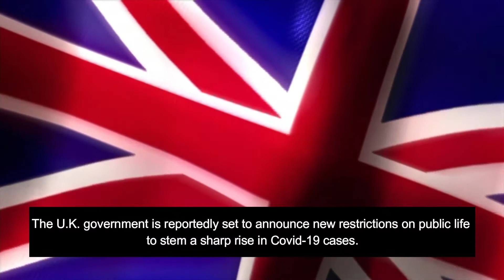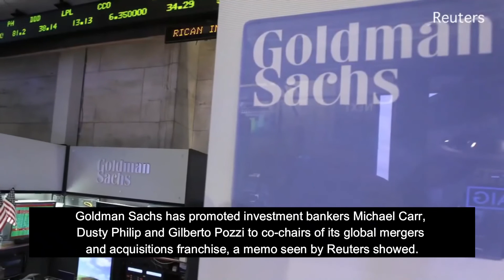Daily Finance & Global News 21st September 2020 | TESLA, WECHAT, TIK TOK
1. Wechat Ban Halted; Tiktok Stays Chinese.
A federal judge in California blocked President Donald Trump’s executive order that would have shut down the multi-app WeChat platform in the U.S. on first Amendment grounds. The move is a victory for its owner Tencent Holdings.
The Commerce Department meanwhile suspended the order that would have banned downloads of the video-streaming app TikTok, citing progress on hammering out a deal that would see Oracle and Walmart become minority shareholders in its U.S. operations. Trump said on Saturday he approved such an arrangement.

2. U.K. To Announce New Restrictions To Tame Virus.
The U.K. government is reportedly set to announce new restrictions on public life to stem a sharp rise in Covid-19 cases.
The government’s chief scientific advisor Sir Patrick Vallance told a briefing that the U.K. faces 50,000 new cases a day by mid-October if new measures aren’t put in place now.

3. Oil Prices Slip On Potential Return Of Libyan Output; Gulf Storm Supports.

Oil prices fell on Monday on the potential return of output from Libya as rising coronavirus cases also added to worries about global demand, although a tropical storm heading for the U.S. Gulf of Mexico limited losses.

Brent crude was down 33 cents, or 0.8%, at $42.82 a barrel, while U.S. crude was down 38 cents, or 0.9%, to $40.73 a barrel.

4.  Tesla Traders Bet On Musk Battery Pitch To Spark Rally.

Fasten your seatbelt, because Tuesday is Tesla's "Battery Day", and some investors expect Chief Executive Elon Musk's pitch on the electric car maker's energy storage advances to re-energize its rally following a recent 21% stock slump.
Tesla's stock has recovered in the runup to the event scheduled and it gained 1.4% in early trading on Monday, helped by a leaked email from Musk that said the company was hopeful of racking up record car deliveries in the third quarter.

5. Goldman Sachs names new co-chairs of global M&A
Goldman Sachs has promoted investment bankers Michael Carr, Dusty Philip and Gilberto Pozzi to co-chairs of its global mergers and acquisitions franchise, a memo seen by Reuters showed.
The three, who previously co-headed global M&A, will work alongside two other existing co-chairs - Tim Ingrassia and Gene Sykes - to provide critical advisory work and drive execution on important M&A transactions.